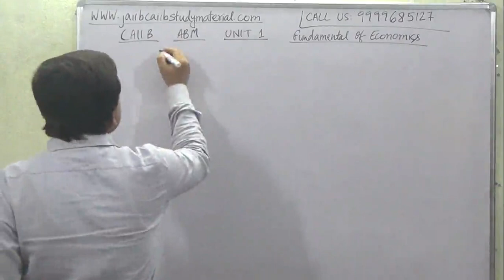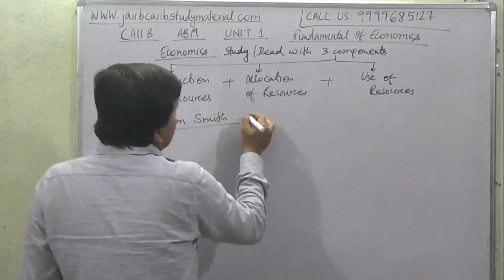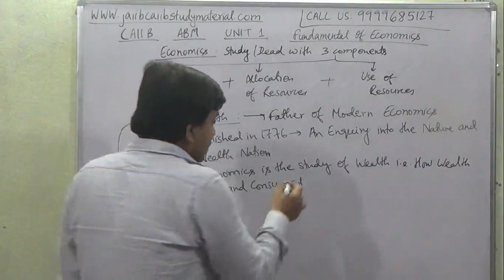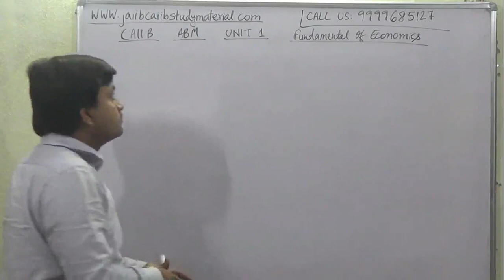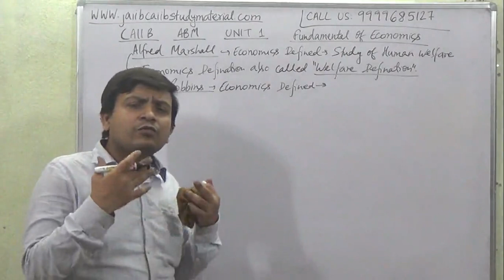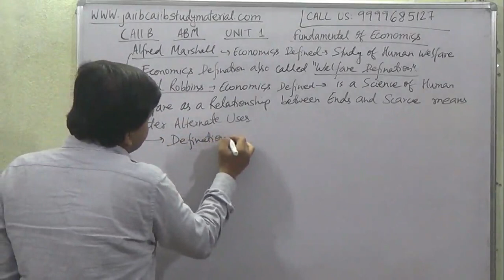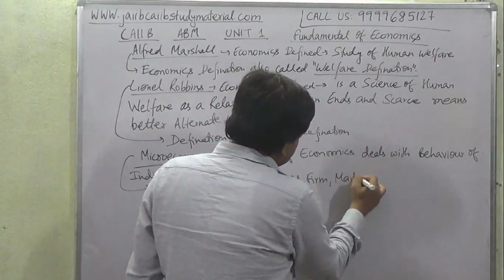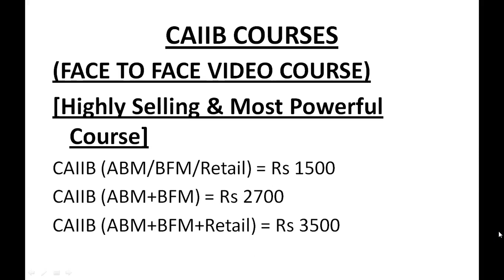CAIIB ABM UNIT 1 FUNDAMENTAL OF ECONOMICS ADVANCED BANK OF MANAGEMENT MODULE A